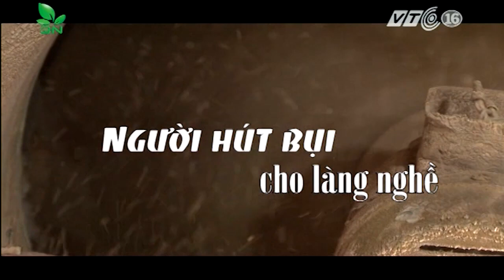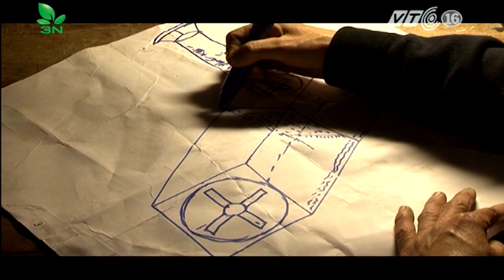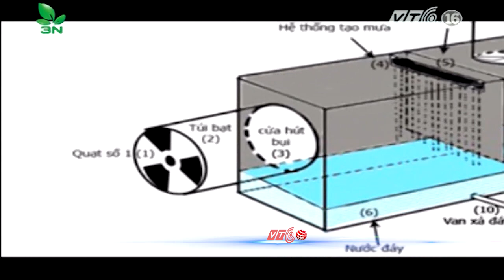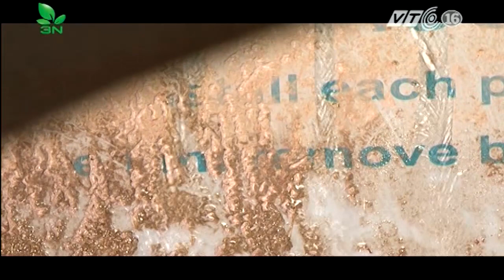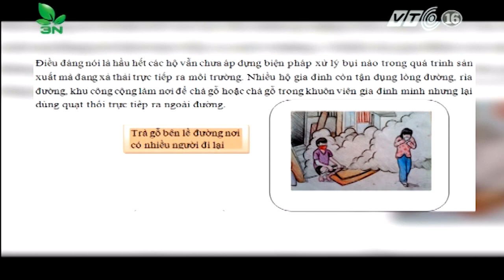Người hút bụi cho làng mộc | VTC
VTC | Bụi gỗ ảnh hưởng tới môi trường làng mộc. Cùng với trăn trở của những người làng nghề, anh Đỗ Xuân Phương (Vĩnh Phúc) đã phát minh lò xử lý bụi gỗ, mùi sơn.